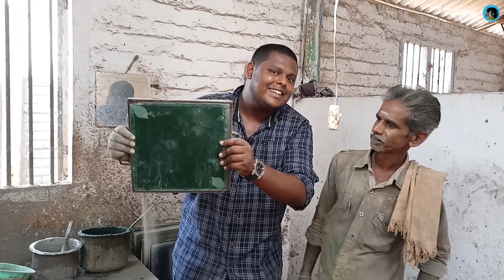பாரம்பரியமிக்க ஆத்தங்குடி Tiles Factory Visit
Dear Subscribers in this video I went to a world famous Athangudi tiles manufacturing unit and covered an exclusive thing about the Athangudi tiles hope u all like this ...hit like share and subscribe to our channel Travelling Beastt

Athangudi Palace Tiles
No.21, PRG Garden, Athangudi main road,
Chokkalingampudur, Karaikudi (Tk) -630 101
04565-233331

Concept & Vlogging - Miruthiun jaiyan

Editing & Mixing - Miruthiun Jaiyan